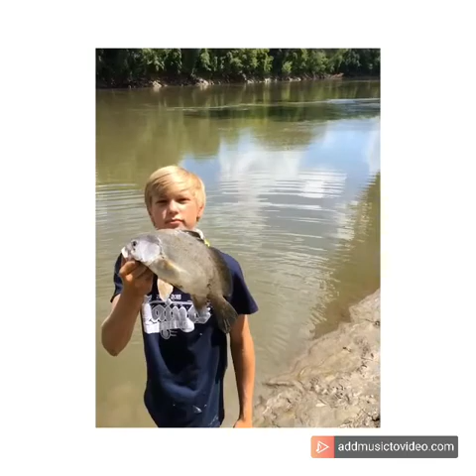Fishin On The MN River